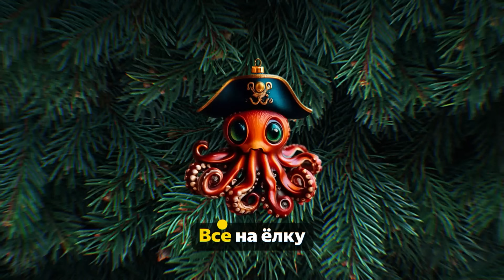Все на ёлку Яндекса!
Новогодние игрушки с бесконечной ёлки на главной странице Яндекса собрались, чтобы исполнить для вас песню и позвать на ёлку